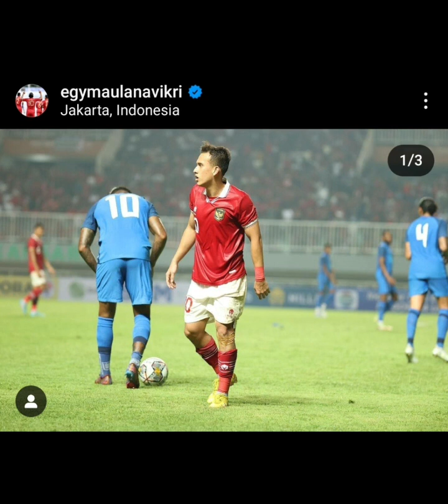GOLLL EGY MAULANA VIKRI !!!! INDONESIA (2) VS TURKMENISTAN (0)